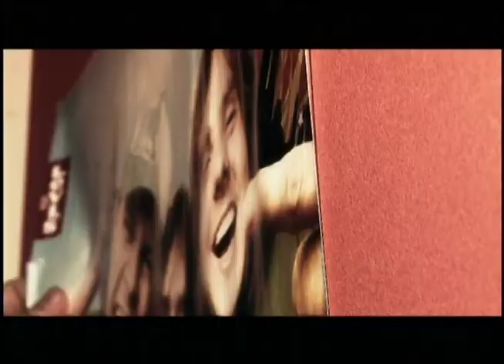Tr3sdeCoraZón - Digas lo que digas